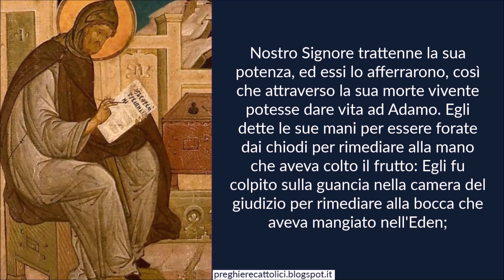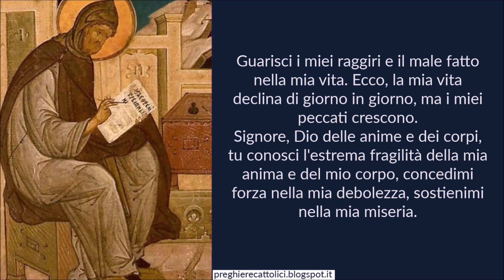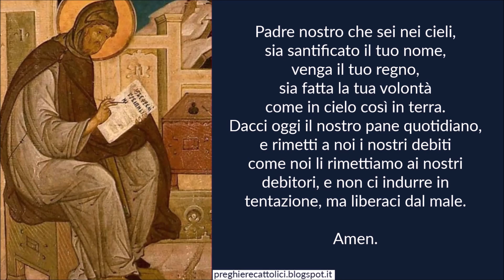Preghiera di Sant'Efrem il Siro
Amen.

Nostro Signore trattenne la sua potenza, ed essi lo afferrarono, così che attraverso la sua morte vivente potesse dare vita ad Adamo. Egli dette le sue mani per essere forate dai chiodi per rimediare alla mano che aveva colto il frutto: Egli fu colpito sulla guancia nella camera del giudizio per rimediare alla bocca che aveva mangiato nell'Eden;
e mentre il piede di Adamo era libero i suoi piedi furono trafitti; nostro Signore fu spogliato perché noi possiamo essere vestiti; con il fiele e l'aceto. Egli addolcì il veleno del serpente che aveva morso l'uomo.
Signore Gesù Cristo, che hai potere sulla vita e sulla morte, tu conosci ciò che è segreto e nascosto, i pensieri e i sentimenti non ti sono velati.
Guarisci i miei raggiri e il male fatto nella mia vita. Ecco, la mia vita declina di giorno in giorno, ma i miei peccati crescono. Signore, Dio delle anime e dei corpi, tu conosci l'estrema fragilità della mia anima e del mio corpo, concedimi forza nella mia debolezza, sostienimi nella mia miseria.
Dammi un animo grato, che mi ricordi sempre dei tuoi benefici, non ricordare i miei numerosi peccati, perdona tutti i miei tradimenti. Signore, non disdegnare questa preghiera, la preghiera di questo misero. Conservami la tua grazia fino alla fine, custodiscimi come per il passato.

Amen.

Amen.

Amen.

Amen.